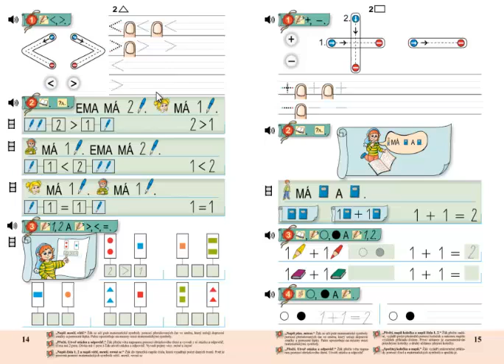Matýskova matematika 1. díl, strana 14, cvičení 1